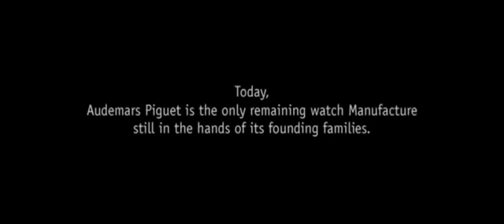Audemars Piguet - Movie